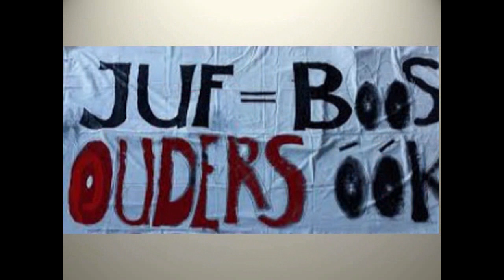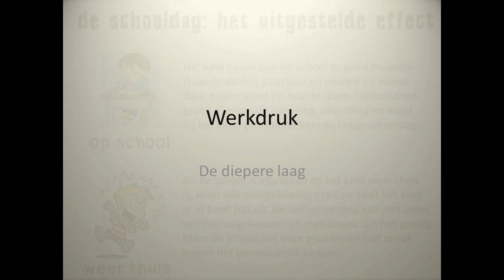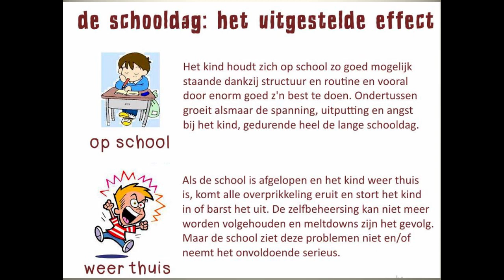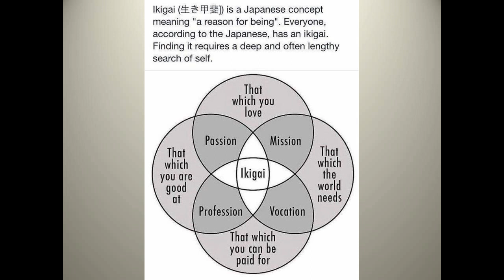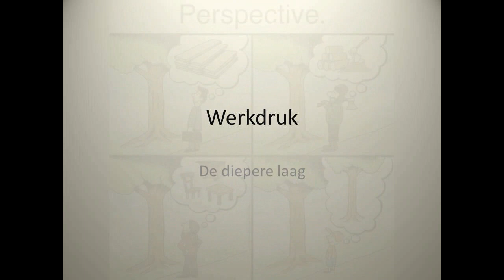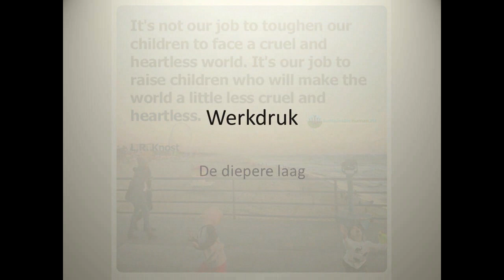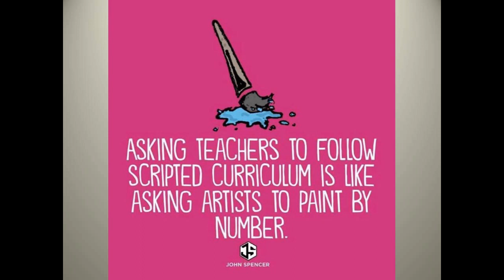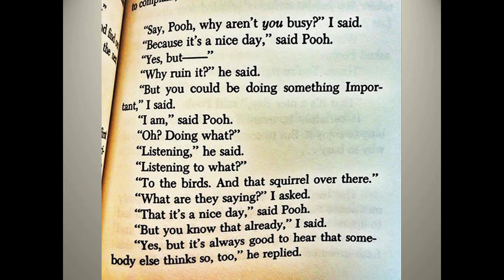Werkdruk - we graven een niveau dieper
Zijn de oorzaken van werkdruk in het onderwijs te weinig geld? Lerarentekort? Of liggen er ook diepere psychologiesche oorzaaken aan ten graondslag? Aan he hand van enkele citaten onderzoeken we die.